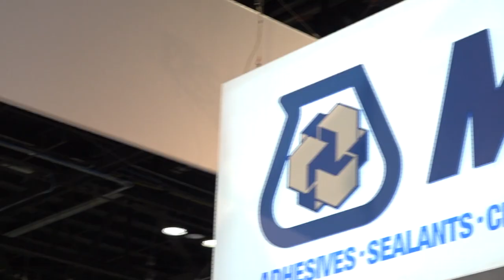19 1673 Video Trade Show Coverings 2019 Recap